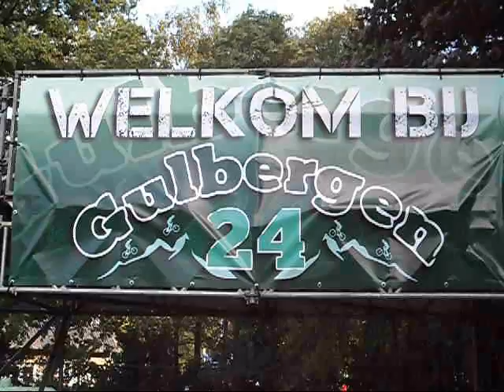Gulbergen dag 1 zaterdag 29 september 2012